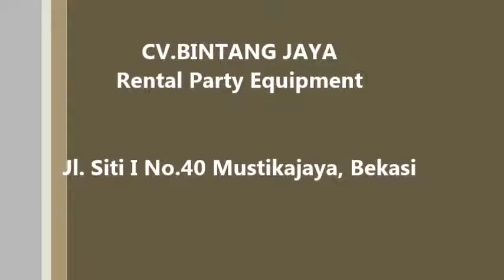Sewa Tenda Mustikasari, Jati asih Dan cikunir, Tlp. 021.8260.1199